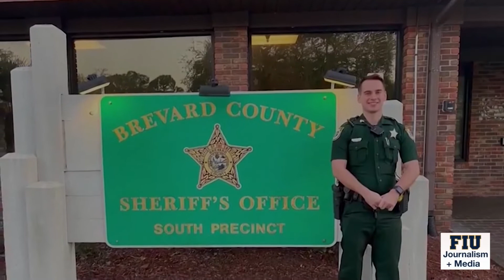Florida Deputy May Face Prison Time After Fatal Shooting